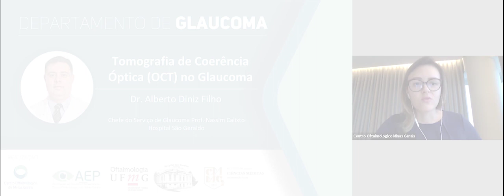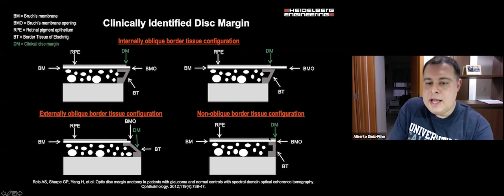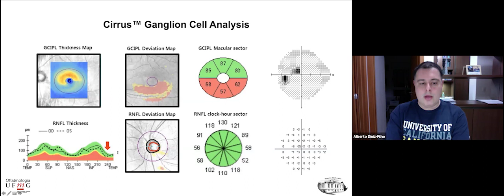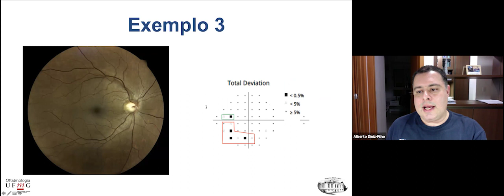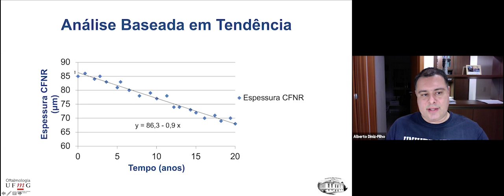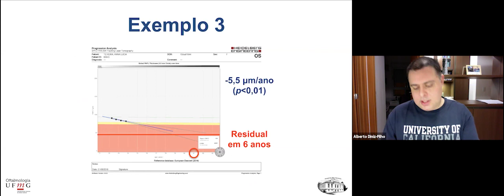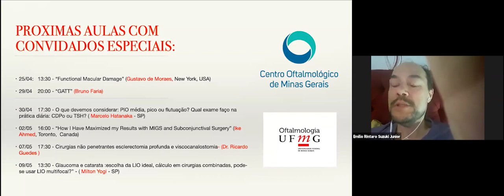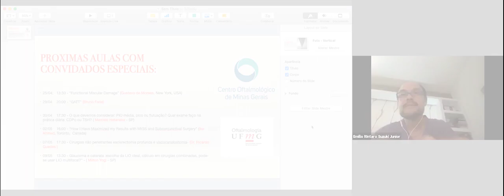Tomografia de Coerência Óptica